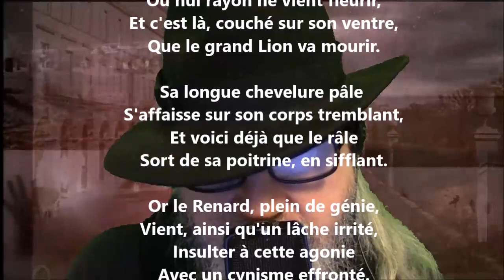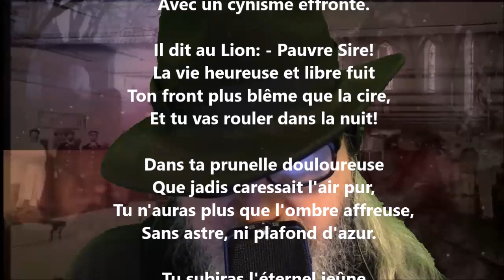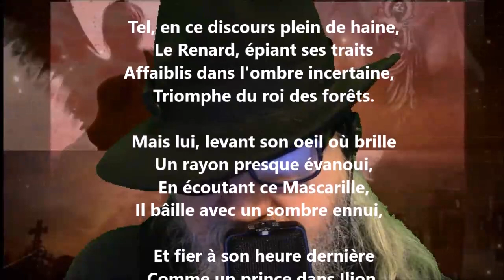Le lion - Théodore de Banville lu par Yvon Jean